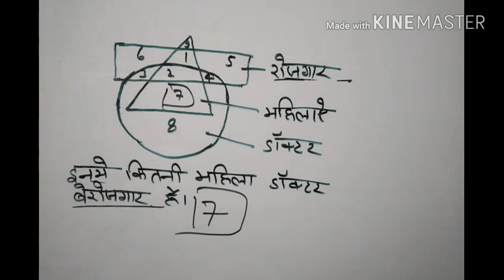Reasoning for delhi police//rrb group d//rrb ntpc reasoning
Dosto is video me mene reasoning ke questions ko liya hai joki exam me aapki help krege